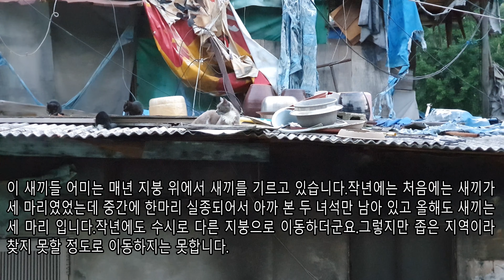[Galaxy S10 4K] The cats on the roof/지붕을 떠도는 어미와 새끼 고양이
골목에 많은 고양이들이 살고 있습니다.이런저런 장면을 담아 봤습니다.